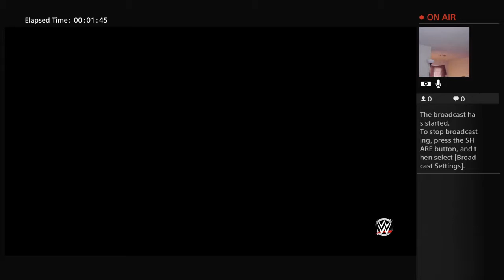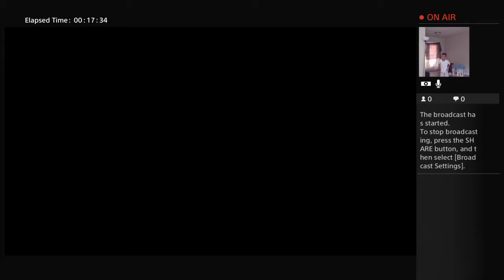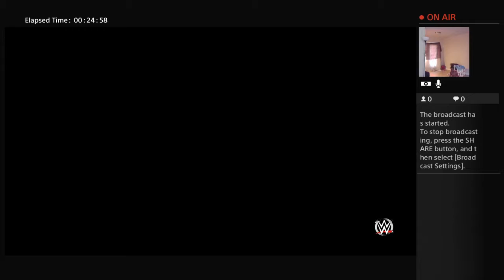Wrestling from hell